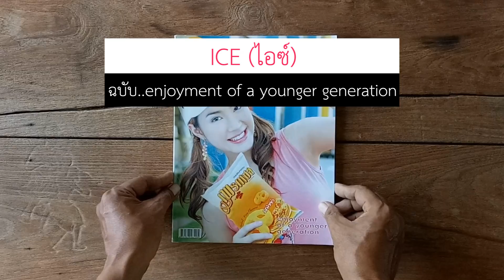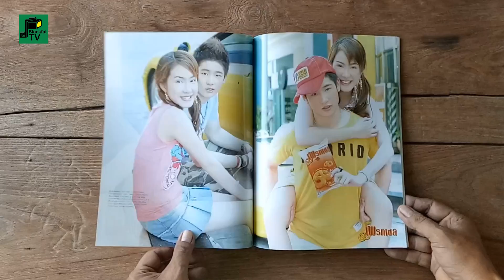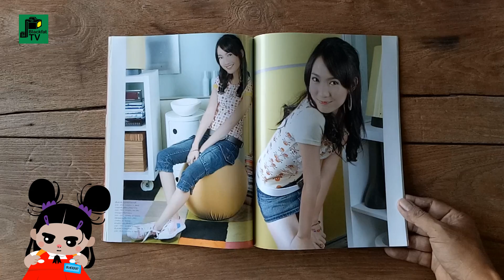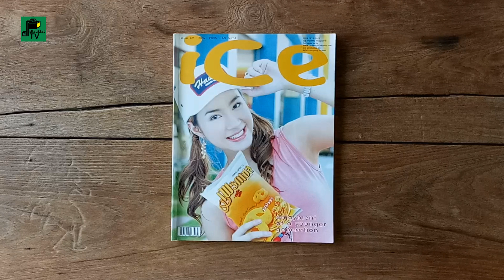นิตยสารวัยรุ่น"ICE" (ไอซ์) ฉบับที่ 69 เดือนพฤษภาคม 2548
ICE (ไอซ์)
ฉบับที่ 69 เดือนพฤษภาคม 2548
ฉบับ...enjoyment of a younger generation

นิตยสารวัยรุ่นรายเดือน ปี พ.ศ. 2547
นำเสนอเนื้อหาภาพถ่ายแฟชั่นสำหรับวัยรุ่น
พร้อมบทความต่างๆ เกี่ยวกับการใช้ชีวิต
เช่น ร้านอาหาร สถานที่ท่องเที่ยว
หนังสือเหมาะสำหรับวัยรุ่น

เจ้าของ : บริษัท 4434 จำกัด
ที่ปรึกษากิตติมศักดิ์ : สัณชัย เองตระกูล, พ.ต.ท.วรรณพงษ์ คชรักษ์,
พ.ต.ท.เอกวีร์ พงศ์สร้อยเพ็ชร, พ.ต.ท.ชัยพจน์ สุวรรณรักษ์
เจ้าของผู้พิมพ์ผู้โฆษณา : บุษย์ ปิยะวุฒิโภชน์
บรรณาธิการบริหาร : บุษย์ ปิยะวุฒิ
ผู้ช่วยบรรณาธิการบริหาร : อิทธิพล พงศ์รุ่งทรัพย์
บรรณาธิการอำนวยการฝ่ายผลิตและโฆษณา : บุญชัย ปิยะวุฒิโภชน์
หัวหน้ากองบรรณาธิการ : เจนจิรา ชมบุญ
กองบรรณาธิการ : ศิริวรรณ รัตนน้อย, ศิริพร รัตนน้อย, รัชนก จังกุปาหนวัฒน์
ธนวดี รุ่งเรือง
ช่างภาพ : เจนจิรา ชมบุญ, อัศวชัย ประสมทรัพย์
ีทัชภาพแฟชั่น : ปรมินทร์ อารยะปรีชา
นักเขียนรับเชิญ : พัชราวลัย ชูแสงศรี
พิสูจน์อักษร : ฟาวดี ปลุกใจหาญ
กราฟิกดิไซน์ : มยุรี ทัศนา, ชวลิต มรกตอมพรกุล, กวีวัจน์ ไพรอังกูร, ภูวนารถ ทองพลาย,
วีระวงษ์ พงษ์เทศ
ฝ่ายโฆษณา : ศิริวรรณ รัตนน้อย, วิราศิณี มีประถม, ณัฐธิชา ส้มเกลี้ยง
จัดจำหน่าย : ธนบรรณ
ราคา : 60 บาท
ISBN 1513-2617